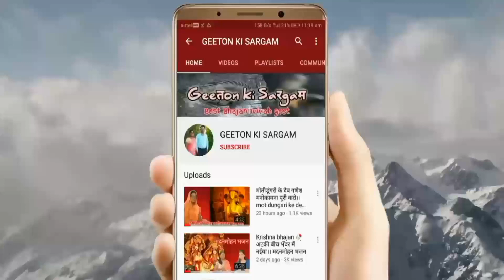Krishna Bhajan । पियो राधा रुक्मणी के भरतार, कटोरा लाई दूध का भरा । Hindi bhajan। Bharti Agrawal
Bhajan । पियो राधा रुक्मणी के भरतार, कटोरा लाई दूध का भरा। piyo radha rukman ke bhartar, katora lai doodh ka bhara । Bharti Agrawal

पियो पियो राधा रुकमणी के भरतार।
कटोरा लाई दूध का भरा ।।
1. कपिला गाय का दूध निकाला, बर्तन लाई मांज।
    केसर घोंट के दूध बनाया, मेवा मिश्री डाल।।
2. राणा जी मीरा से बोले, झूठा ढोंग मचाये।
    सच्ची भक्ति हो तो मीरा, श्याम दूध पी जाए।।
   नहीं तो भगवा वस्त्र उतार...
3. नाई सुदामा गज कसाई, और भिलनी आई।
   जात पात तुम कछु नहीं मानो, मैं रजपूती जाई।।
  अब मत देर लगाओ मेरे श्याम...
4. सच्ची भक्ति देख मीरा की, प्रकट हुए जगदीश।
    उठा कटोरा झटपट पी गए, दूध द्वारकाधीश।।
    आखिर भक्तों की विपत्ति निवारी...
5. मीरा दासी जन्म जन्म की, चरण कमल बलिहारी।
   हाथ जोड़ विनती करूं, सुन लो तुम बनवारी।।
  अब करो मोहे भव से पार...

Geeton ki sargam, geeto ki sargam, bharti agrawal, भारती अग्रवाल, meera bhajan, meera krishna bhajan, krishna bhajan